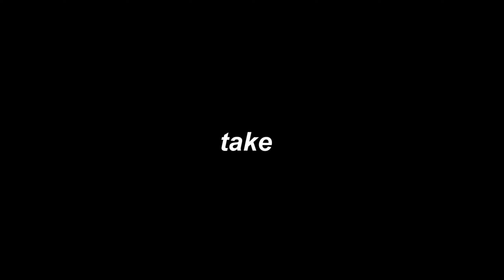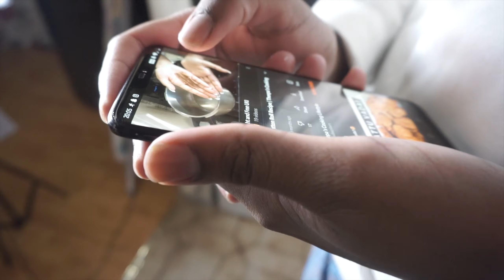Mutton Rolls 😳| Cooking With Iroosu🍚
kfc pls sponsor me or i will cry and tell ur mum

✨join no visa gang✨